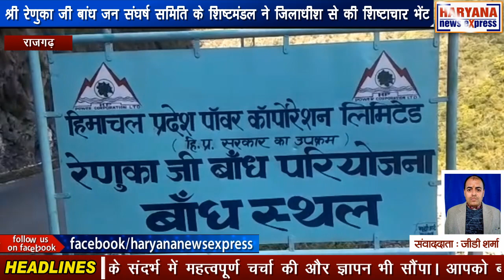हिमाचल : श्री रेणुका जी बांध जन संघर्ष समिति के शिष्टमंडल ने जिलाधीश से की शिष्टाचार भेंट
विस्थापितों की आपत्ति आवेदन करने की तिथि बढ़ाए जाने के संदर्भ में श्री रेणुका जी बांध जन संघर्ष समिति के महासचिव संजय चौहान के नेतृत्व में जिलाधीश जिला सिरमौर से शिष्टाचार भेंट की गई। इस अवसर पर प्रेस सचिव योगेश ठाकुर, दुर्गा राम शर्मा, कोषाध्यक्ष हरीश चंद्र शर्मा, सुखचैन ठाकुर प्रधान ग्राम पंचायत पराडा, सोमदत्त शर्मा पूर्व प्रधान ग्राम पंचायत गवाही और विजय कुमार आजाद समेत अन्य ने श्री रेणुका जी बांध परियोजना के अंतर्गत डूब क्षेत्र में आने वाले गांव में विस्थापित किसानों के संदर्भ में महत्वपूर्ण चर्चा की और ज्ञापन भी सौंपा। आपको बता दें कि जन संघर्ष समिति के शिष्टमंडल की समस्याओं को ध्यानपूर्वक सुना गया और आपत्तिजनक आवेदन पर विस्थापित परिवारों को आश्वासन दिया।